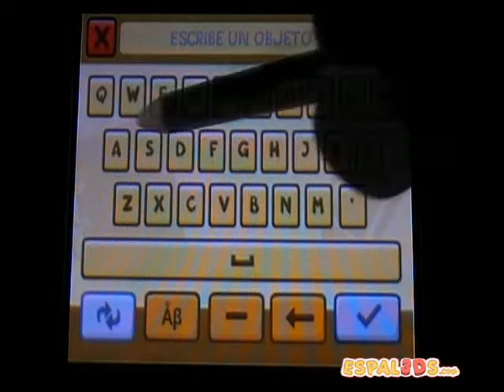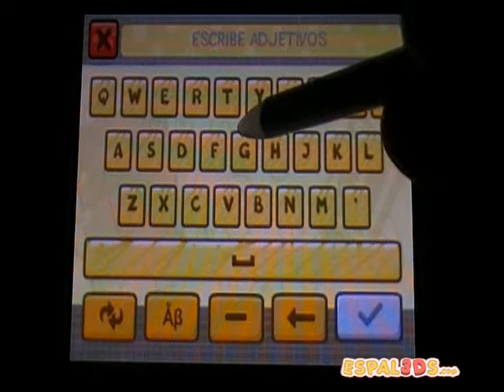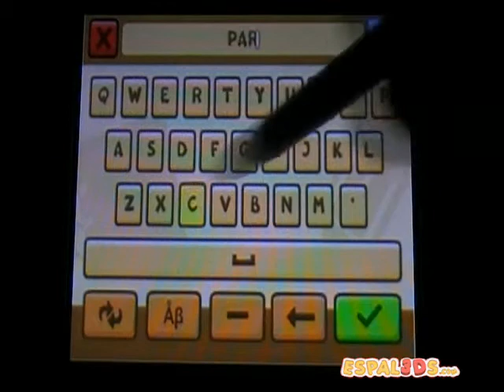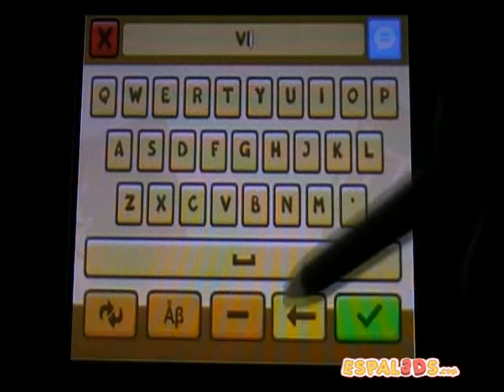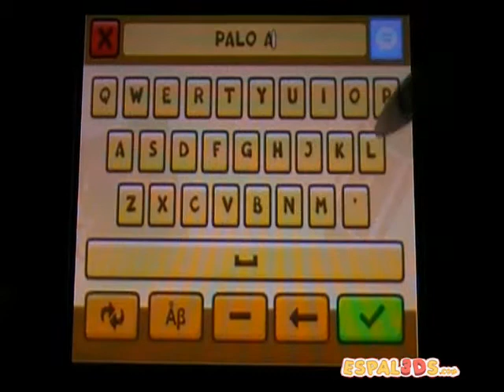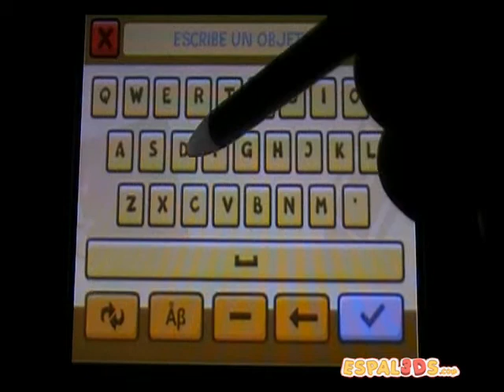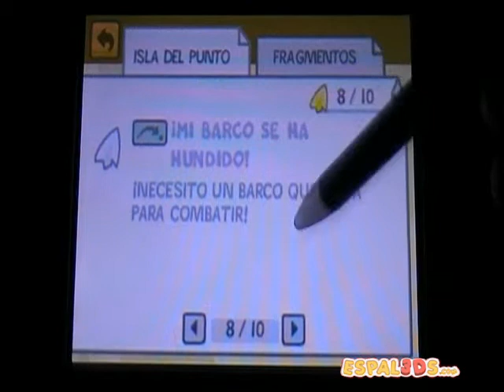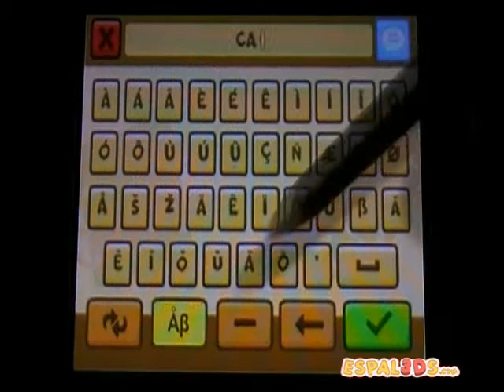GUIA Scribblenauts Unlimited 3DS - Parte 36: Isla del Punto